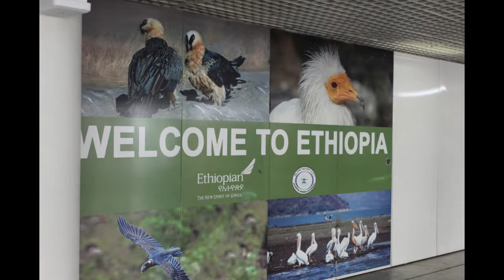Streets of Ethiopia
Take a look around the streets of Addis Ababa and Debre Zeyit, Ethiopia through the eyes of a Blessing the Children International missions team.

BCI works with missionaries, interns, churches, donors and sponsors year-round in a global effort to create a future for orphaned and impoverished children in Debre Zeyit, Ethiopia.

You can learn how to change a life by visiting our website, blog, and Facebook page.